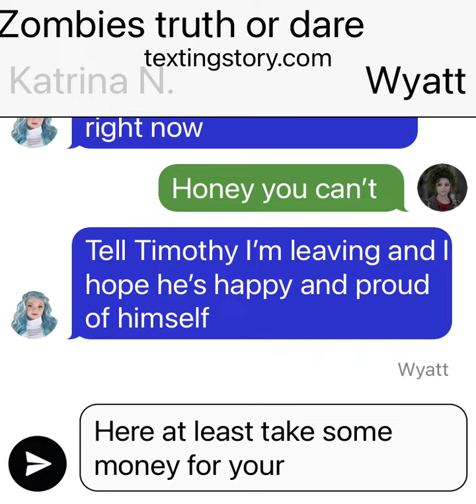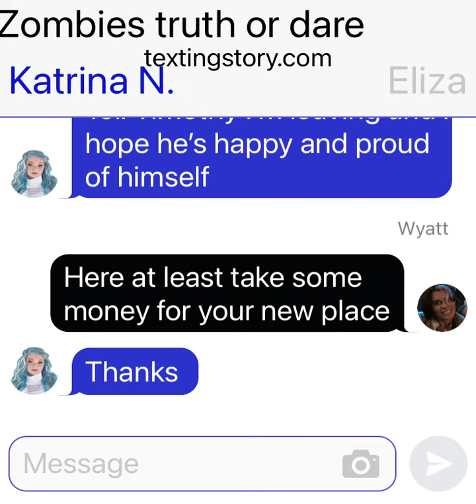Zombies truth or dare part 15